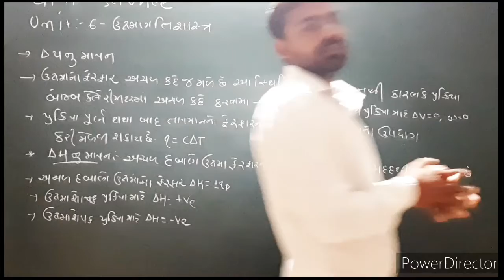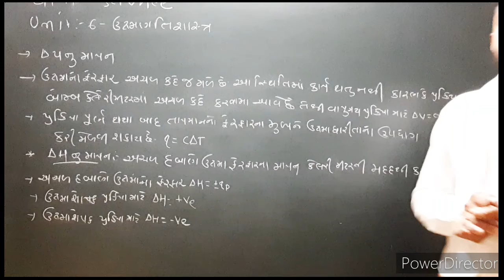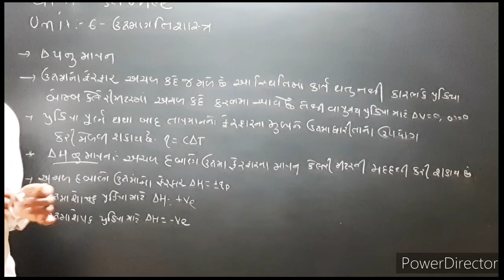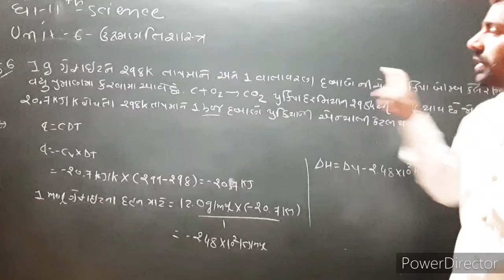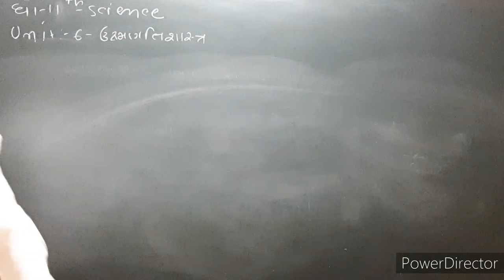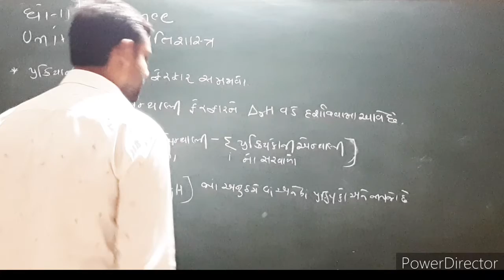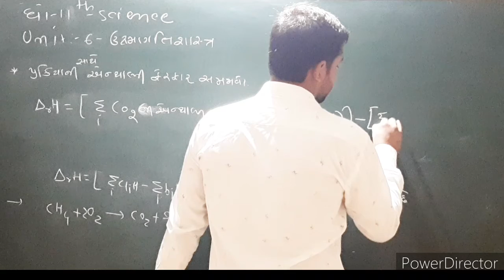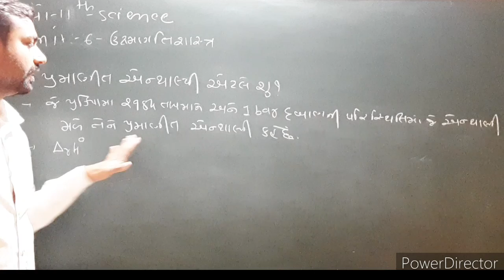4 January 2021